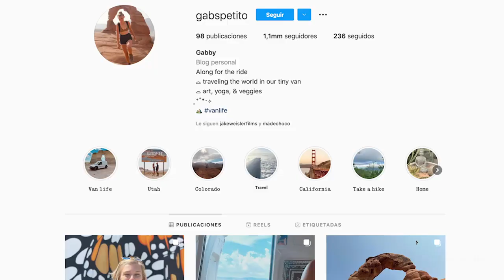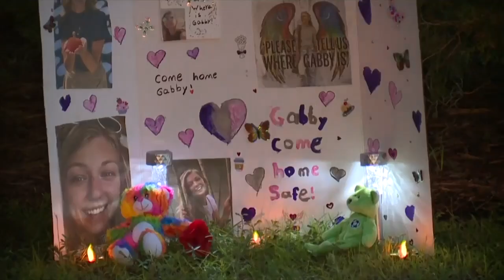LA TRÁGICA HISTORIA DE GABBY PETITO conoce todos los detalles del caso Noticias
La Justicia de EE.UU. dictó este jueves una orden de arresto contra Brian Laundrie, el novio y prometido de la youtuber Gabby Petito, la joven hallada muerta en una reserva en Wyoming a la que ambos fueron de excursión, en un caso que ha llamado la atención nacional, según reportó la agencia de noticias Efe.

Brian Laundrie, quien hasta el momento permanece en paradero desconocido desde comienzos de la semana pasada y es buscado en una vasta zona del noroeste de Florida, cerca de donde residía con sus padres y Gabby Petito, hasta ahora había sido señalado únicamente como “persona de interés”.